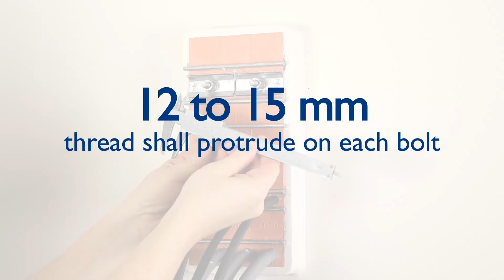How to install a MCT Brattberg RGS frame, vertical